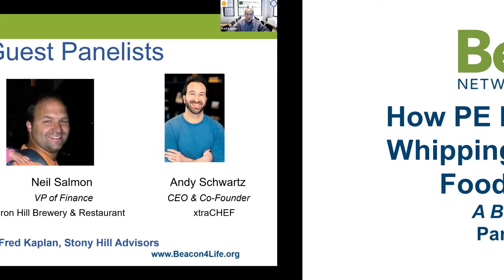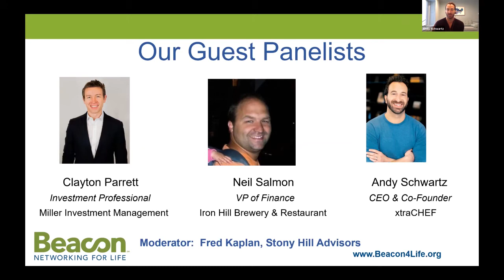Feeding Your Portfolio: How PE Investments are Whipping Up Growth for Food Companies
A Beacon panel discusses VC and PE investments in the food industry, for both new and established companies and how those investments have the potential to give food companies both the money and the flexibility they need to succeed.  Panelists: Clayton Parrett (Miller Investment Management), Neil Salmon (Iron Hill Brewery), and Andy Schwartz (xtraCHEF)